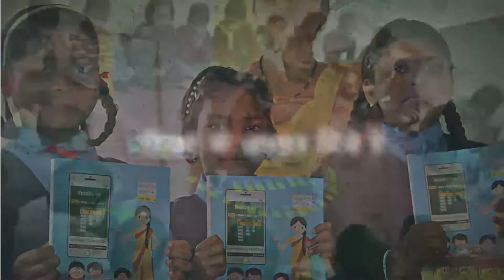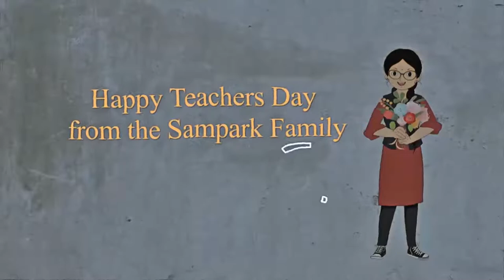Teachers' Day wishes from Aparna Popat, a renowned former badminton player, a national champion...